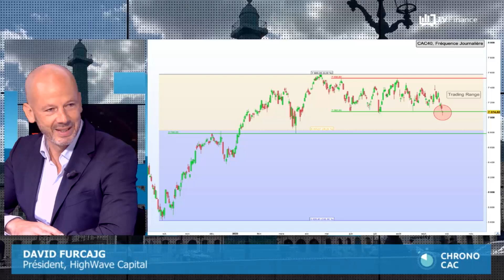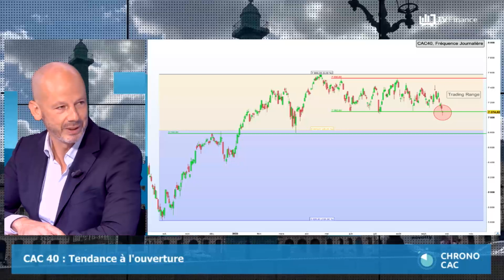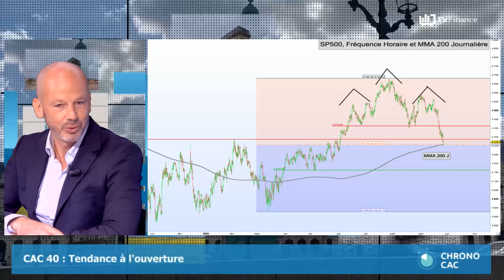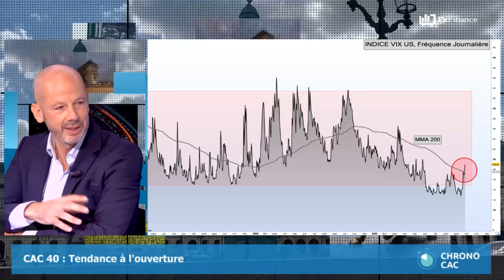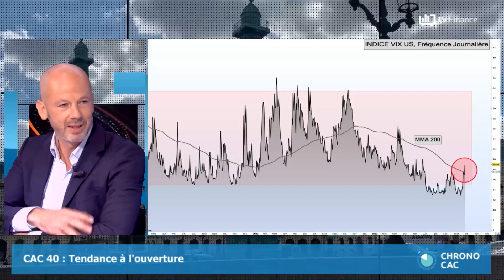David Furcajg : « CAC 40 : Les indices en danger »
L'indice CAC 40, en fréquence journalière, s'attaque à la borne basse du range qui prévaut depuis quelques mois, une correction est à prévoir.
Indice SP 500 : Les investisseurs aux abois. En fréquence journalière les cours ont déclenché une figure de retournement et marquent de nouveaux creux.
Indice VIX : Un environnement délétère. Le contexte général n'est pas favorable aux indices boursiers, les taux d'intérêt se tendent et le pétrole proche des 100$ dans ce contexte, l'incertitude progresse et le VIX réintègre le régime qui prévalait à la suite de la crise du Covid.

Selon notre expert David Furcajg, Président de HighWave Capital